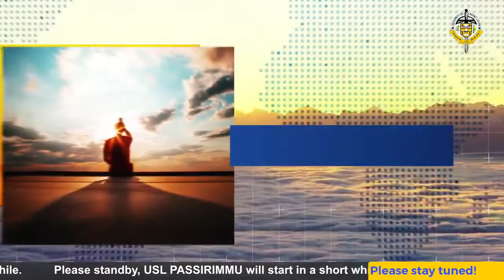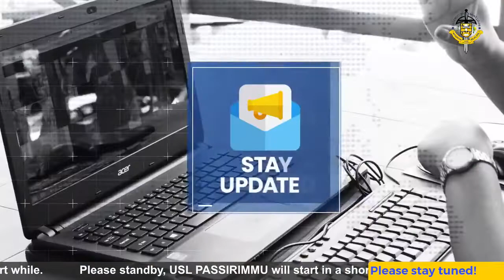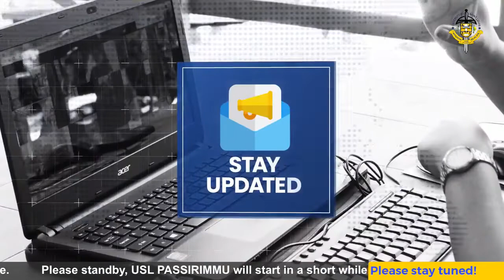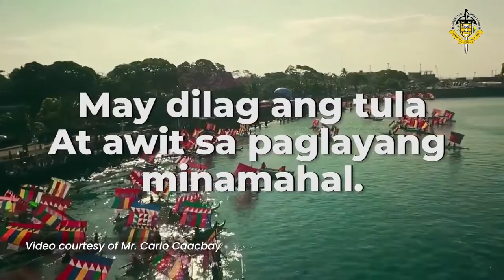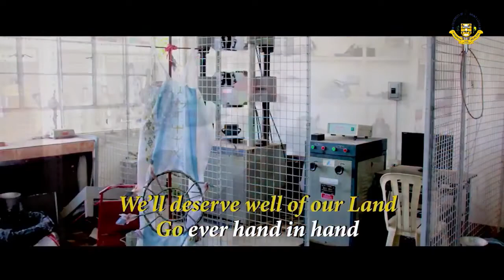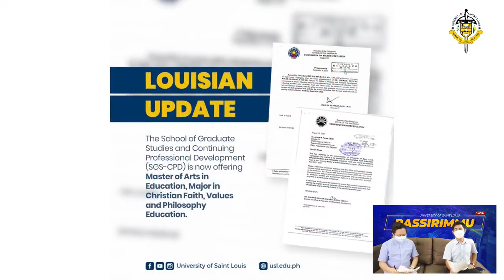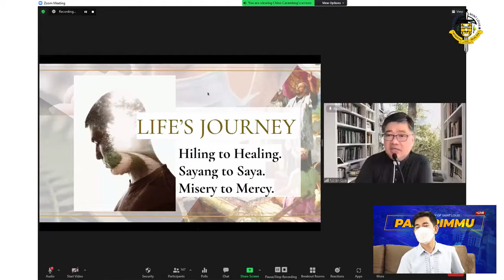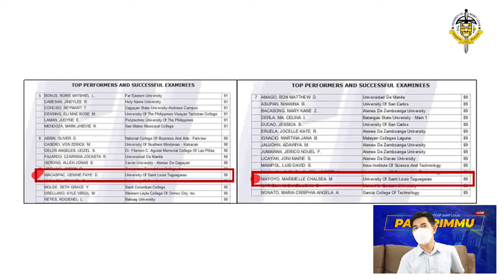USL PASSIRIMMU (October 4, 2021)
Freshen up your Mind! Seize the Morning!
Praise the Almighty! Stay Updated!
Let’s gather as One Louisian Community…Virtually!

USL PASSIRIMMU
(Monday Morning Assembly)

Live via USL Facebook and YouTube
8:15 A.M. October 4, 2021